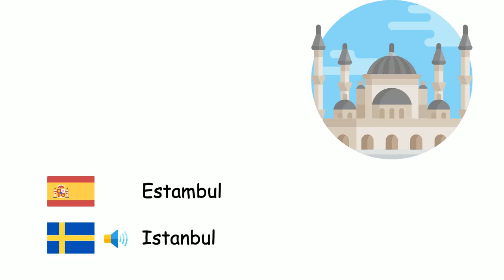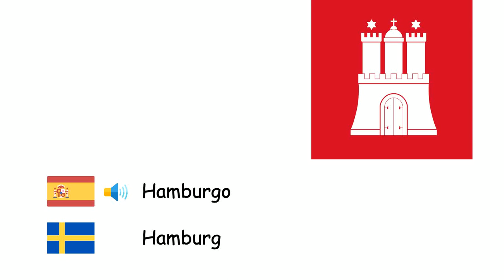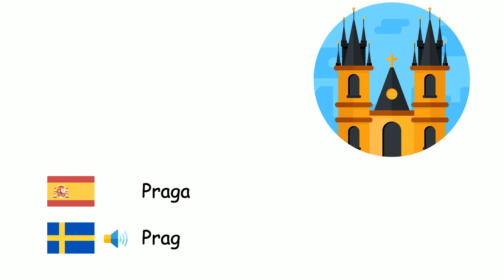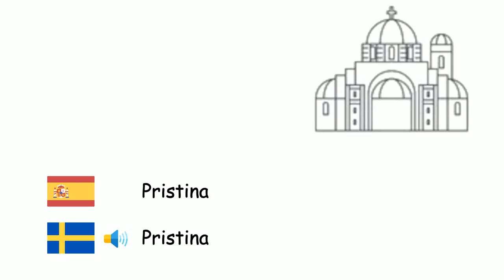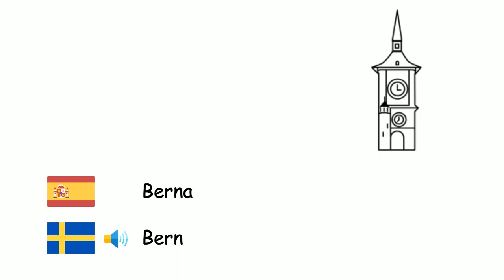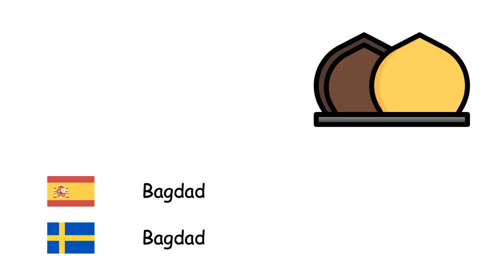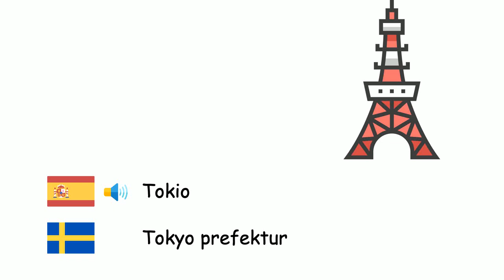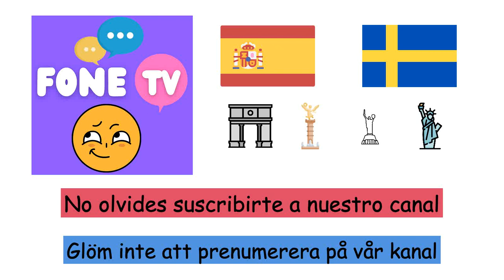Ciudades (Idioma sueco) (es-sv)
Fone TV
es-sv-30
Städer (Svenska)
Londres - London
Estambul - Istanbul
Moscú - Moskva
Berlín - Berlin
Madrid - Madrid
Kiev - Kiev
Roma - Rom
Bakú - Baku
Bucarest - Bukarest
París - Paris
Viena - Wien
Varsovia - Warszawa
Hamburgo - Hamburg
Budapest - Budapest
Belgrado - Belgrad
Barcelona - Barcelona
Múnich - München
Milán - Milano
Sofía - Sofia
Praga - Prag
Tiflis - Tbilisi
Ereván - Jerevan
Colonia - Köln
Atenas - Aten
Sarajevo - Sarajevo
Bratislava - Bratislava
Copenhague - Köpenhamn
Chisináu - Chișinău
Helsinki - Helsingfors
Liubliana - Ljubljana
Lisboa - Lissabon
Oslo - Oslo
Podgorica - Podgorica
Pristina - Pristina
Reikiavik - Reykjavík
Riga - Riga
Skopie - Skopje
Estocolmo - Stockholm
Tallin - Tallinn
Tirana - Tirana
Vilna - Vilnius
Zagreb - Zagreb
Ámsterdam - Amsterdam
Bruselas - Bryssel
Berna - Bern
Ankara - Ankara
La Meca - Mecka
Bagdad - Bagdad
El Cairo - Kairo
Damasco - Damaskus
Teherán - Teheran
Islamabad - Islamabad
Nueva Delhi - New Delhi
Daca - Dhaka
Yakarta - Jakarta
Bangkok - Bangkok
Hanói - Hanoi
Shanghái - Shanghai
Seúl - Seoul
Tokio - Tokyo prefektur
Manila - Manila
Sídney - Sydney
Nueva York - New York
Ciudad de México - Mexico City
Río de Janeiro - Rio de Janeiro
Buenos Aires - Buenos Aires
Jerusalén - Jerusalem